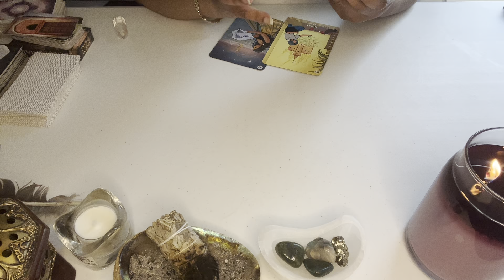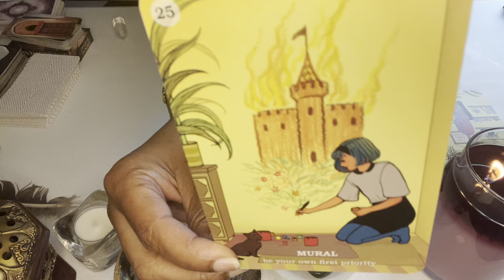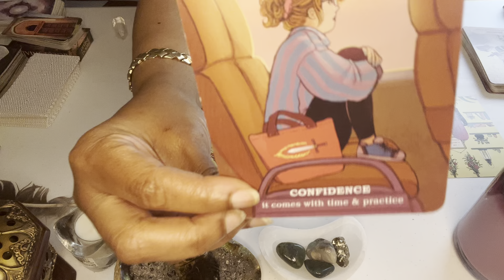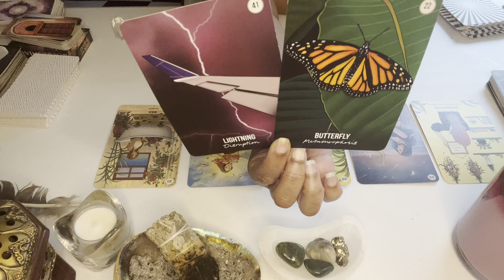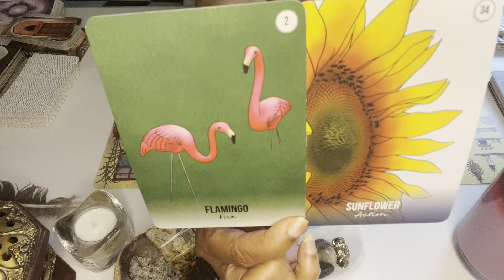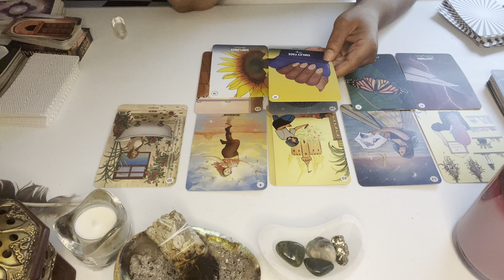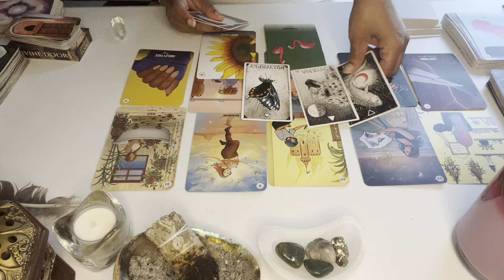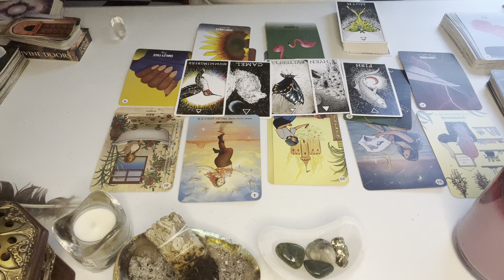GEMINI CANCER CUSP~WHAT THE IS REALY GOING ON ? "YOU ARE SHOWING OUT" YOU NEED TO HERE THIS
This  LOVE READING is for GEMINI CANCER CUSP

Acanum Tarot
Glided Tarot
KIPPER
Angel Answers
Moonology Oracle cards
Romance Angels